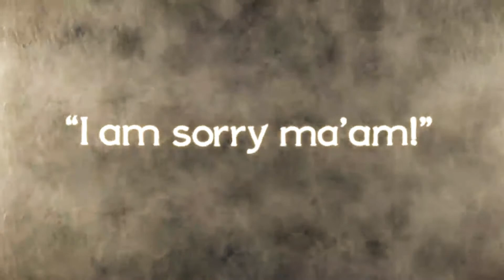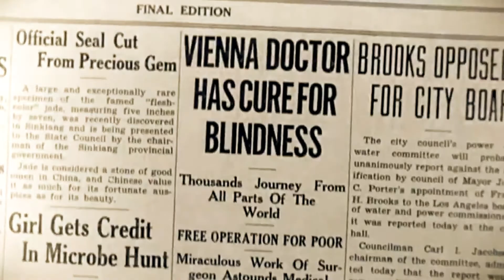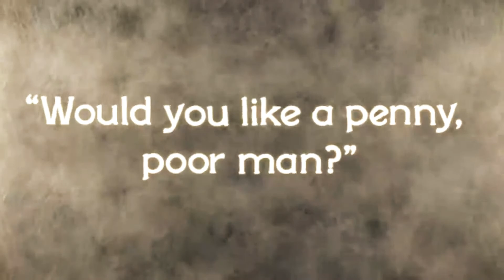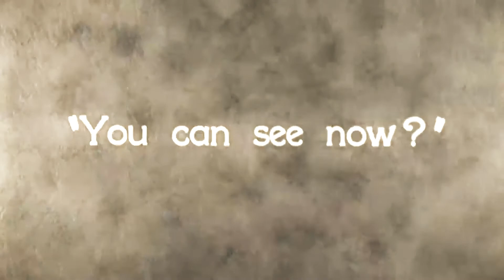O Amor Vem Pra Cada Um - Zizi Possi - Beto Fae / George Harrison -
O Amor Vem Pra Cada Um - Beto Fae / George Harrison - Zizi Possi